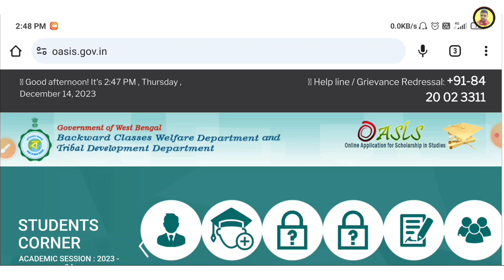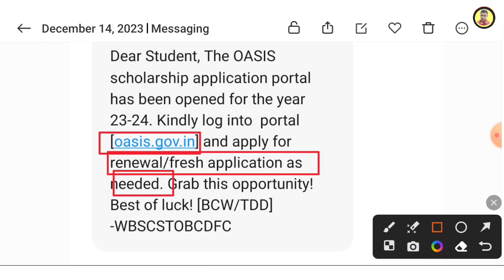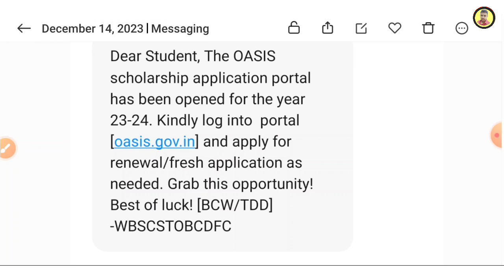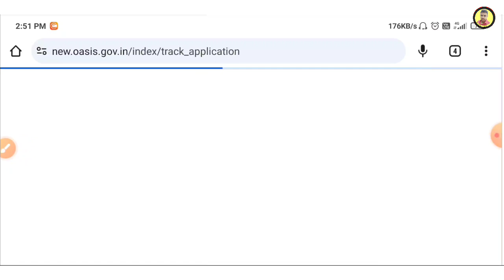oasis scholarship 2023-24 | new update | oasis scholarship 2023-24 last date | oasis form fill up